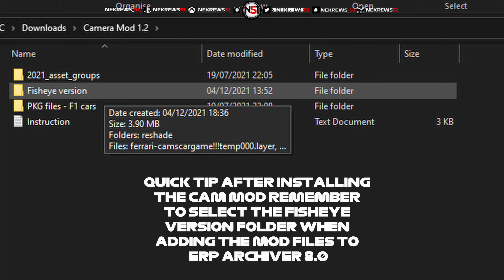F1 2021 REALISTIC CAMERA SETTINGS TUTORIAL (Updated)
Here are all the Realistic camera settings for F1 2021 that you need to make your driving experience similar to what you see on TV. All drivers settings will feature in this video and will include a modded version which is the most realistic and a non modded version for people who don't know how to mod or don't have a PC

If this is the first time you have ever seen any of my videos make sure to subscribe to the channel and help me reach my YouTube goal which is 75K at the moment. Hope you all have a great day and take care

Xbox GT: Nekrews 51
PS4 GT: Nekrews_51_
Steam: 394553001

Equipment I use:
Video Editor Software - DaVinci Resolve 17
Thumbnail Software - PhotoPad Image Editor Pro
Capture - NVIDIA Highlights
Wheel - Thrustmasters TMX Pro (Xbox One & PC)